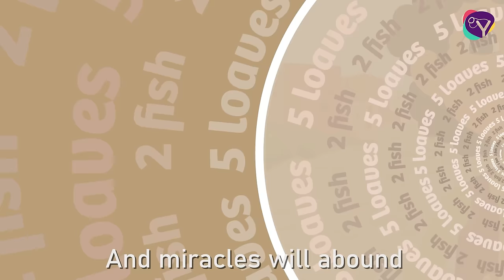5 Loaves and 2 Fish (Animated) - Bible Songs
In this song we tell the story from the Bible in which Jesus feeds a whole crowd of people with only 5 loaves of bread and 2 fish. It all started from a little boy that gave Jesus the little that he had.

Download the lyrics, the mp3 song, the instrumental version of the song, or coloring pages

DG Bible Songs promotes the message of the Gospel and the Bible principles to children through animated Christian songs. We provide young minds with a fun and engaging way to learn the Christian values, seamlessly weaving profound messages, contemporary musical elements and captivating visuals.

Lyrics

Walking back to his home, little boy,
Happily singing,
Came across Jesus Christ on his way.
Never thought that his lunch could have made
Such a stunning difference
When Jesus knew what to do to feed
Thousands of people.

All he had he gave to the Lord,
For Him alone less is more.

With five loaves and two fish
He fed all the starving crowds
Lay your life before God
And miracles will abound!

All disciples were just amazed
At such an abundance
Everyone had enough to eat
A miracle happened.

Maybe you feel that you have so little
But little is much for God.
Your life will be a miracle story
Trust Him and one day you’ll see